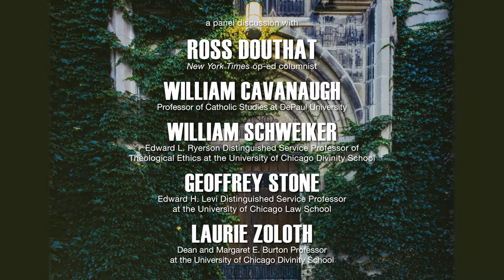Religion and Religious Expression in the Academy and Public Life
The Lumen Christi Institute, together with the Martin Marty Center for the Public Understanding of Religion, the Institute of Politics, and the International House Global Voices Program, presented "Religion and Religious Expression in the Academy and Public Life," a discussion featuring special guest Ross Douthat (New York Times) alongside panelists Geoffrey Stone (University of Chicago), Laurie Zoloth (University of Chicago), William Schweiker (University of Chicago), and William Cavanaugh (DePaul University). Willemien Otten, Director of the Martin Marty Center, moderated. The discussion was held on January 17, 2018 at the International House at the University of Chicago.

3:10 Ross Douthat
22:56 Geoffrey Stone
32:18 Laurie Zoloth
39:30 Ross Douthat response, panel discussion
56:22 William Schweiker
1:07:34 William Cavanaugh
1:18:55 Ross Douthat response, panel discussion